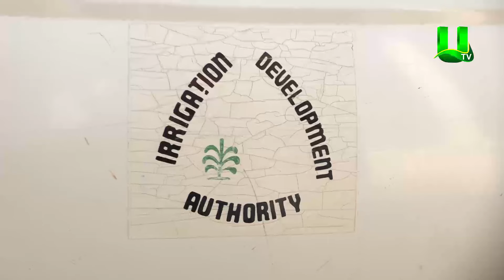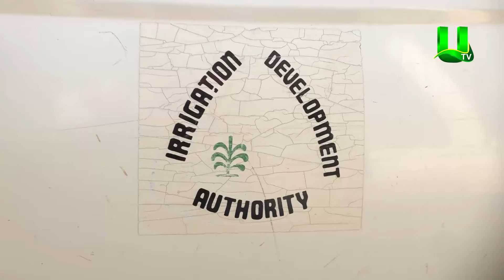AYEKOO: MIXED CROPPING TUBA IRRIGATION FARMS